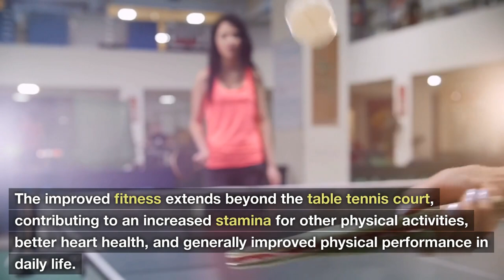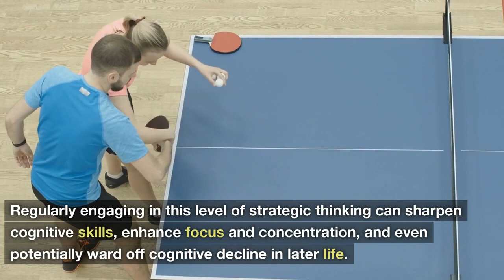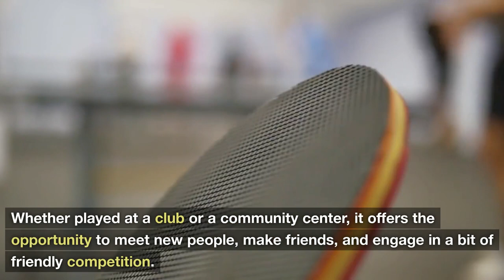5 Amazing Reasons to Play Table Tennis